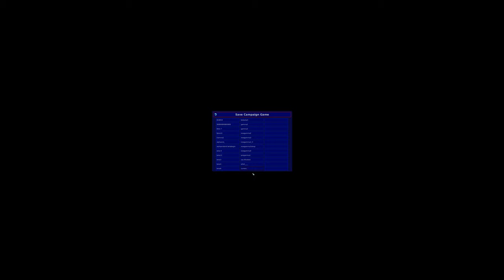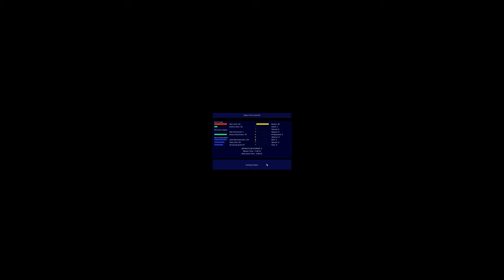Warzone 2100 - Gamma Campaign (Part 5)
Some boring waiting time was edited out.

Casual Playthrough of the Warzone 2100 Gamma Campaign